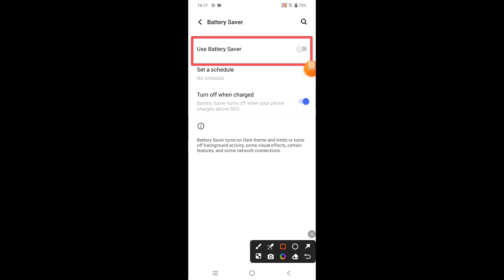How to on battery saver in Vivo X100 || Vivo X100 me battery saver kaise on kare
Hello dosto, aaj maine is video me bataya hai ki Vivo X100 me battery saver kaise enable kare, dosto Vivo X100 me battery saver on karna bahut hi aasan hai. Agar aap bhi janna chahate hain ki Vivo X100 me battery saver kaise on kare to is video ko pura dekhiyega, thanks friends.

Hello friends, in this video, I've explained how to enable Battery Saver on Vivo X100. Turning on Battery Saver on Vivo X100 is very easy. If you want to know how to enable Battery Saver on Vivo X100, be sure to watch this entire video. Thanks, friends.